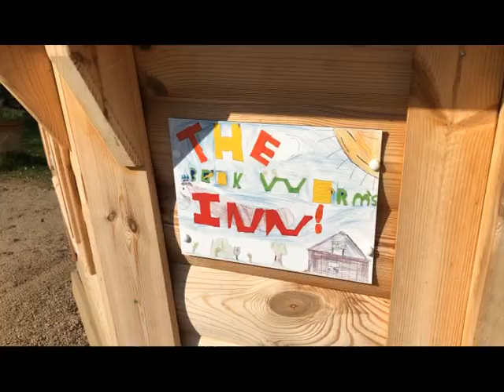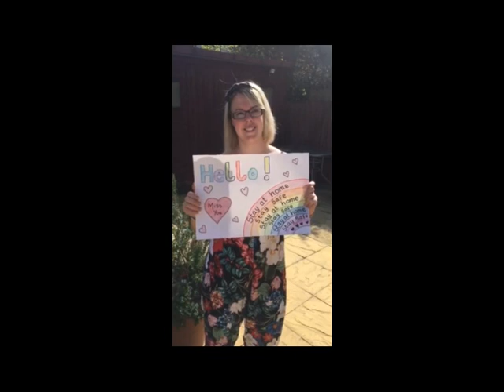Dear pupils, we miss you!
A little glimpse of school for our lovely pupils!